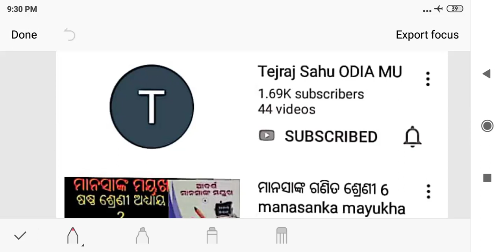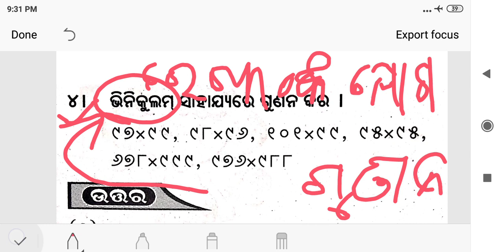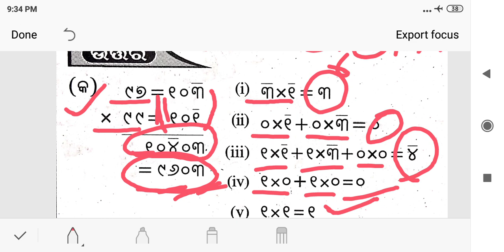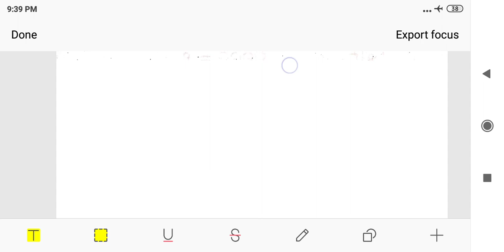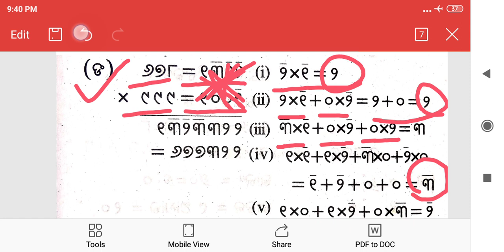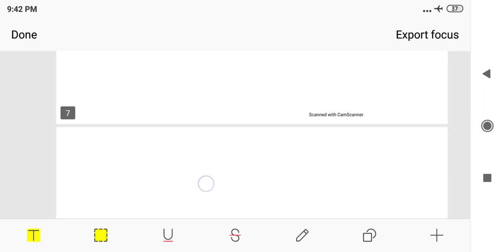Vinikulam gunana ଭିନୀକୂଳମ ଗୁଣନ class 4/5 sishu mandir students